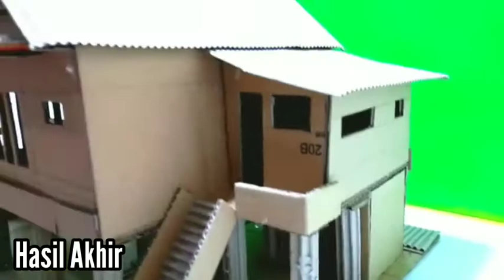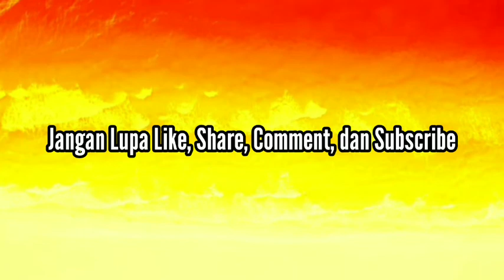How to Make Traditional Stilt House from Cardboard / Cara Membuat Rumah Panggung Tradisional Kardus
Amazing DIY Traditional Stilt House from cardboard.
If you want to make this thing, you will need :

Cardboard
Cutter
Scissors
Marker
Ruler
Glue gun

For the steps you can watch this video till it end.

And click the ring button to get notification from us in case we posted the newest video.
Please Stay tune, Thank you.

Best Regards,
Bank Kreasi.